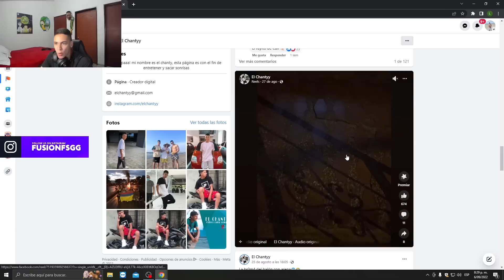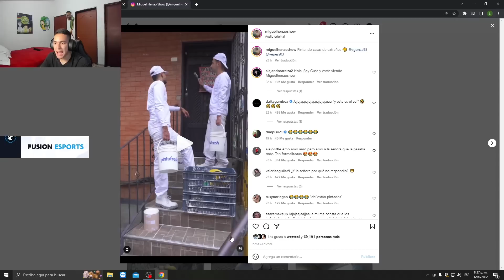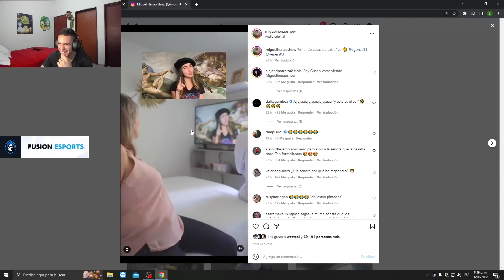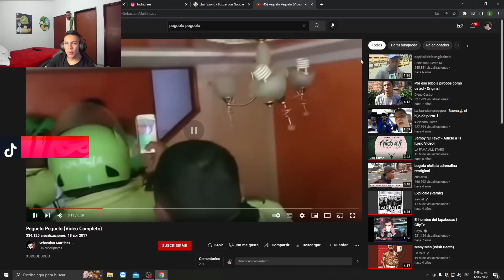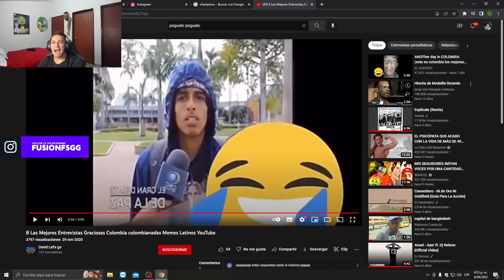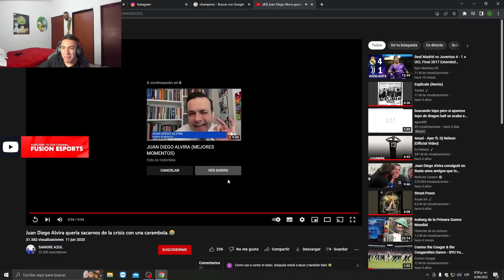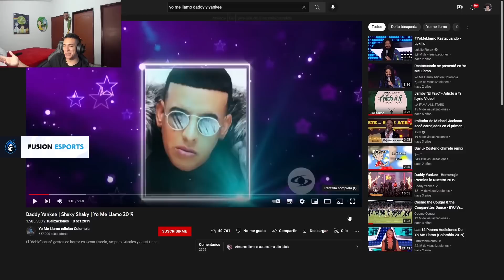YATRA, YATRA, YATRA | MEMES LEGENDARIOS DE COLOMBIA